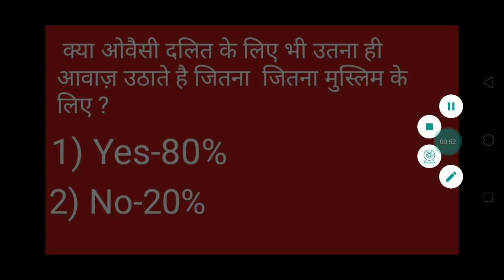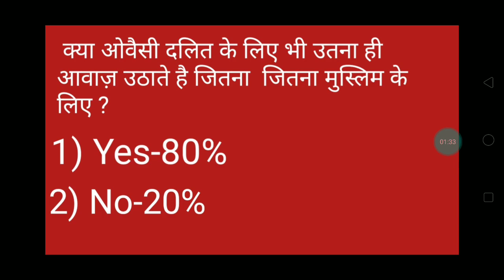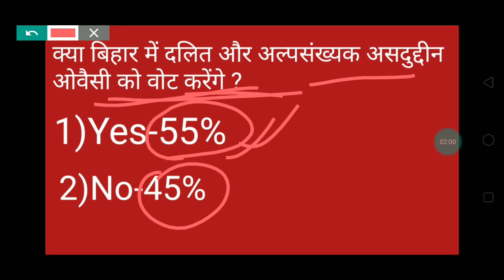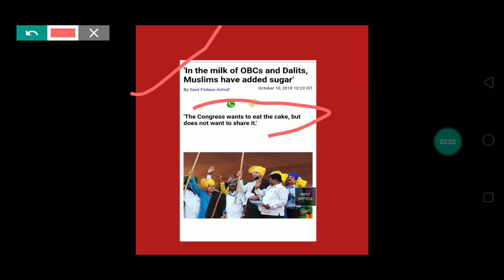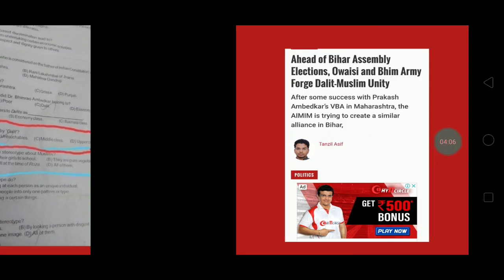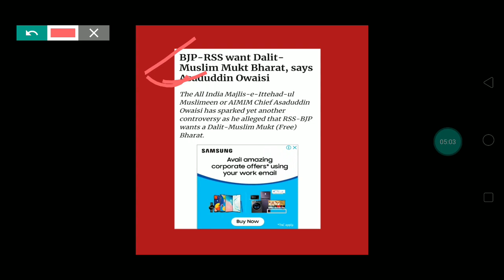अंग्रेज़ी अखबार ने भी माना के Owaisi हमेशा आवाज़ उठाते है दलित, मुस्लिम के लिए|| MIM in Bihar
MIM in bihar#Asaduddin owaisi#majlis
in this video we have described about the Muslim dalit combination in Bihar and other place and 55% dalit will vote to mim and 70% dalit agreed that Owaisi will always help them.